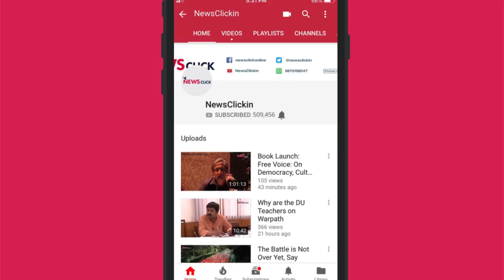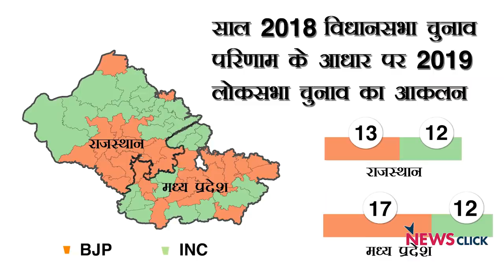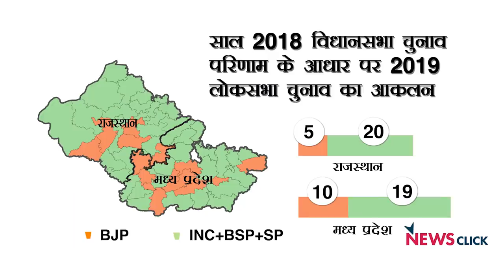राजस्थान और मध्यप्रदेश की चुनावी गणित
आज के एपिसोड में, हम राजस्थान और मध्य प्रदेश में गठबंधन की संभावनाओं पर चर्चा कर रहे हैं। यह देखना दिलचस्प होगा कि बसपा, सपा और कांग्रेस का गठबंधन कैसे काम करता है और इन दो राज्यों में भाजपा पर इसका क्या प्रभाव पड़ेगा ? इसके साथ हम यह भी चर्चा कर रहे हैं कि अगर गठबंधन के बिना सभी दल अकेले लड़ते हैं,तब किस तरह का परिदृश्य बनता है ? हमारे साथ इन सभी विषयों पर चर्चा कर रहे हैं न्यूज़क्लिक के एडिटर इन चीफ प्रबीर पुरकायस्थ